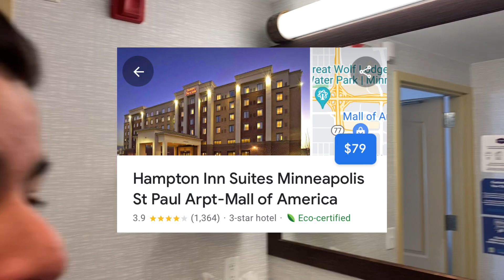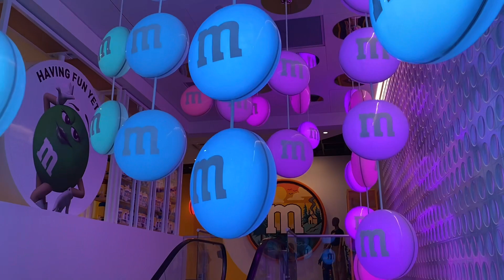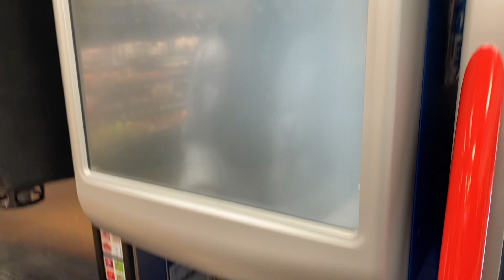MALL OF AMERICA ROAD TRIP